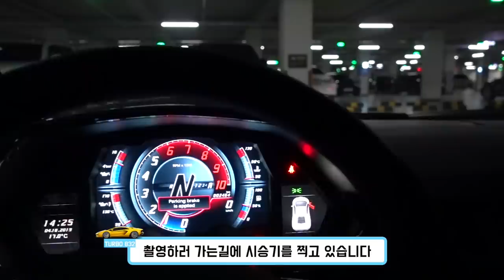람보르기니 아벤타도르S LP740-4 오너 시승기 : 명품의 조건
안녕하세요. 터보832 입니다. 2 달 전즘인가 찍어둔 영상인데 이제야 올립니다. 개인적으로 아벤타도르는 이 차량이 2 번째 차량으로 예전 LP700-4 를 탔을 때보다 많은 부분들이 개선되었음을 느꼈습니다.
 이제는 전기차가 모든 슈퍼카들보다 빠른 시대가 오고 있습니다. 전기차는 내연기관 차에 비해 무게중심, 차량 무게 등에서 확실한 장점을 지니고, 토크 배분이 자유롭고 보다 효율적으로 이용할 수 있기에 2~3 년 안에 나올 전기차들은 하이퍼카들까지 모두 발라버리는 성능을 가지고 있을 겁니다. 구조적으로 따라갈 수가 없어요.

 자동차 제조사들은 지난 100 년간의 변화보다 더 빠른 변화를 몇 년 안에 체감하게 될 것입니다. 너무 시대가 빠르게 변하네요. 그렇다면 현재 우리가 슈퍼카 라고 부르는 이런 차들의 가치, 우리가 이런 차들을 보고 소유하고 싶고, 열광하고, 구매하는 이유를 제원에서 찾아야 하는 것인가 하는 질문을 스스로에게 던져보며.. 과연 사람들이 왜 명품에 열광하는가를 생각해 보았습니다.
이 시승기는 이런 관점에서 이야기하고 있습니다.
차량의 엔지니어링, 제원 등에 대해 줄줄 읊는 건.. 구글 조금만 검색해봐도 많이 나오니..검색해보시면 되니 전 제가 할 수 있는 이야기, 여러 대의 차량들을 소유-운행하며 느꼈던 슈퍼카들의 특장점에 대해 이야기하고 싶었습니다.